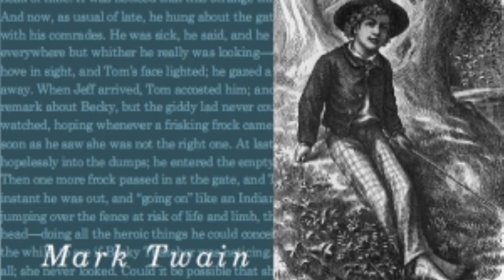The Adventures of Tom Sawyer by Mark Twain Chapters 30 Full Audiobook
Paperback (paid link)
Hardcover (paid link)

All-new Kindle (2022 release) – The lightest and most compact Kindle, now with a 6” 300 ppi high-resolution display, and 2x the storage - Black

An adventure story for children, The Adventures of Tom Sawyer is a fun-filled book that shows life along the Mississippi River in the 1840s. Written by Mark Twain, the book shows masterfully-done satire, racism, childhood, and the importance of loyalty and courage- no matter the cost. - Summary by JayKitty76. A note to parents: The Adventures of Tom Sawyer is considered a children's classic, but contains racial slurs which, although "acceptable" in the time and place of the story's setting, will likely offend modern listeners

Genre(s): Children's Fiction, Literary Fiction

Language: English